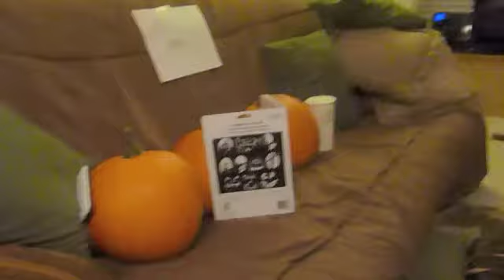PUMPKIN GENERAL *BLOOPERS*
We thought we would Upload some funny bits from our filming of Pumpkin General Video as you can see we couldnt stop laughing!